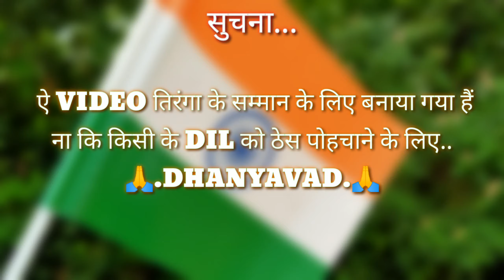💸पैसा "या" तिरंगा 🇮🇳 || Independence Day Special || Heart Touching Video || TigarPK "and" TeamJSR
💸पैसा "या" तिरंगा 🇮🇳 || Independence Day Special || Heart Touching Video

Hlw Dosto ,
                  To Kaise Hai Ap Sab Asha Karta Hu Achi He Honge , So Kaisa Laga New Video ...🤗

                             A Video Tiranga Ke Saman Ke Liye Banaya Gaya Hai Na Ke Kise Ke DiL Ko Thes Pahuchane Ke Liye OR Video Main Humne Galat Kam Ya Galat Vastu Ka Istemal Nihe Kiya Hai

A Video Bas Internment Ke Liya Banya Gaya Hai.🙏

Follow Kishan Kumar ( Tigar PK ) On Social Media Platforms For Latest Updates.

Director By :- Tigar Pk (Kishan Kumar)
Write By :- Kishan Kumar
Producer By :- Rahul Mahato, Jagdish Mahato
Camera Man :-  Sujay KR Mahato
Edited By :- Tigar Pk (Kishan Kumar)
Location :- Hathibindha bongora
Cast :- Tigar PK, Amit Kumar, Modler Ashish, Bishnu Adhikari, Gillu Bhai, Jagdish Mahato

                      Video is for educational purpose only Copyright Disclaimer Under Section 107 of the Copyright Act 1976, allowance is made for "fair use" for purposes such as criticism, comment News Reporting, teaching, scholarship, and research, fair use is a use permitted by copyright statute that might otherwise be infringing. non-protit, educational or personal use tips the Balance in favor of fair use.